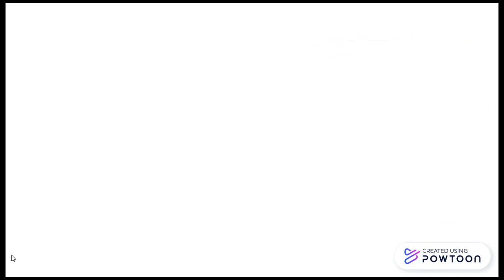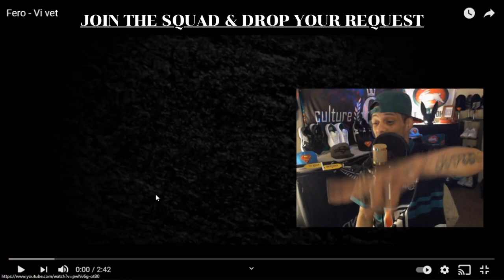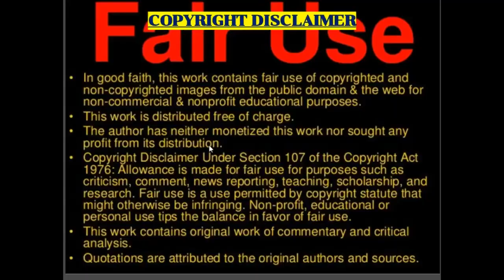Albanian Rap: FERO - "Vi Vet" (New Zealand Reaction)